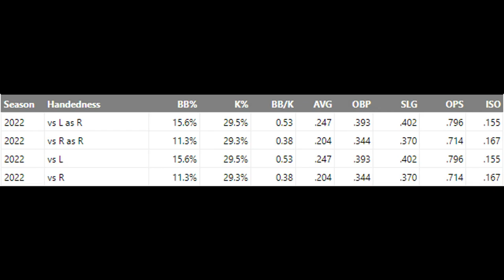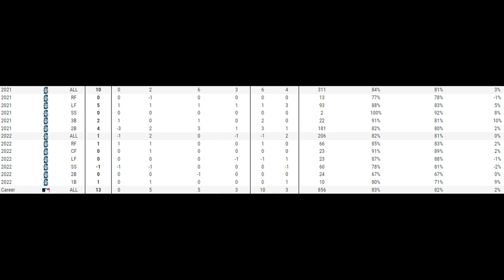Seattle Mariners Extend Dylan Moore for 3-Years! Yay Baseball!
The Seattle Mariners made a bit of minor news before heading off to Spring Training. With just two weeks to go until pitchers and catchers report to Arizona, the Mariners locked up 30-year-old utility man Dylan Moore to a 3-year deal worth just a shade under $9 million. Colby breaks down the deal and why he, Dylan Moore's biggest fan, is happy with the deal.

Colby: @CPat11
Ty: @danegnzlz
Locked On: LO_Mariners
Control the Zone: @controlthezone
Youtube: True to the Trident